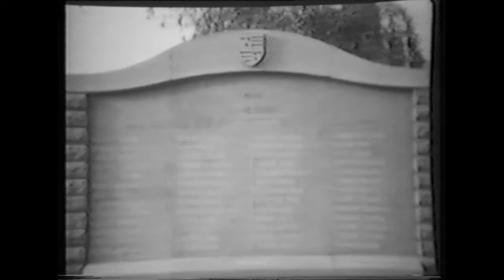Ghlin en 1951